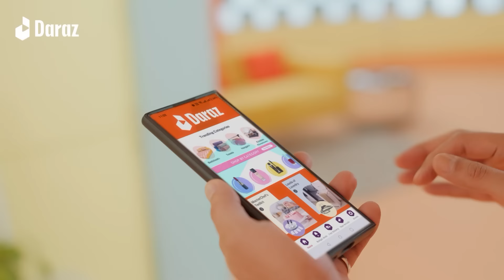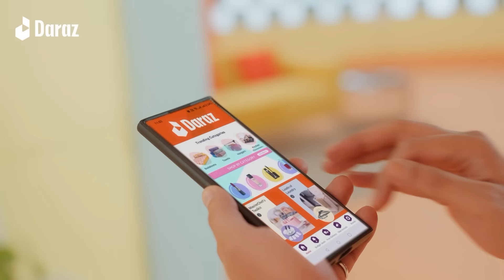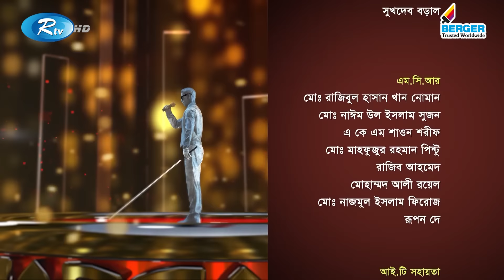Rtv Addammya Shur | আরটিভি অদম্য সুর | Ep 06 | Modern Song Round | Musical Reality Show 2023